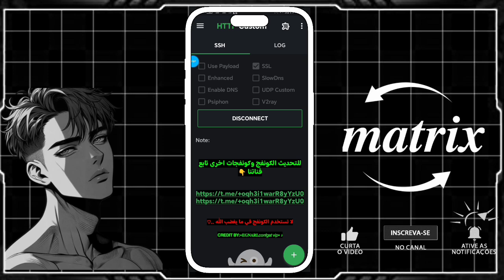كونفج رفع سرعة الواى فاى we | كونفجات رفع راوتر وي | رفع سرعة الراوتر بعد انتهاء الباقة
شرح طريقة إنشاء كونفجات وي وعمل كونفج تثبيت جيجات راوتر we
الحصول على انترنت مجاني خصوصاً بعد زيادة اسعار الانترنت في مصر.
سنشرح في هذا الفيديو تنفيذ كونفجات وي http custom لتثبيت الجيجات وايضاً رفع السرعة بعد إنتهاء الباقة الاساسية وتركيب الكونفج على جهاز الكمبيوتر او اللاب توب وايضاً تركيب الكونفج على الموبايل بإستخدام http custom للحصول على الانترنت مجانا ورفع سرعة الانترنت بعد انتهاء الكروت او الباقة و تنفيذ ثغرة وي بعد انتهاء الباقة مع إمكانية تخطى الباقة
كما سنتعلم طريقة عمل كونفجات لبرنامج http custom بدون الحاجة لتحميل ملف
 من احد ستتمكن من إنشاء الكونفج بنفسك تعمل على وى وفودافون واتصالات واورنج وتعمل كونفجات وى
للكمبيوتر والموبايل رفع وتثبيت الجيجات
كما سنتعلم طريقة عمل كونفجات لبرنامج http custom بدون الحاجة لتحميل ملف من احد ستتمكن من إنشاء الكونفج بنفسك تعمل على وتعمل كونفجات  للكمبيوتر والموبايل رفع وتثبيت الجيجات
كونفج رفع سرعة الواى فاى we